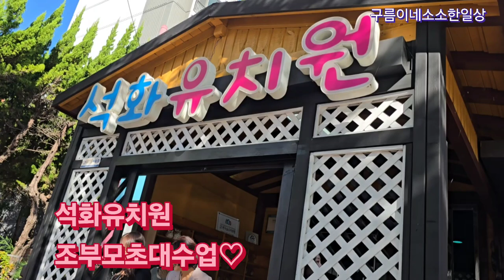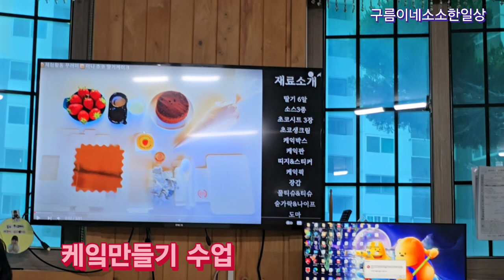순천석화유치원/숲유치원/아이맡기고싶은 최고의유치원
순천 석화유치원으로초대합니다 원장님과 선생님들의열정이 대단한 유치원 숲유치원 우리아이 보내고싶은유치원#조부모초대수업,알찬프로그램과 맛있는 점심까지 준비해주신 원장님과 선생님들께 응원의박수를 보내드립니다 늘 수고가 많으십니다♡